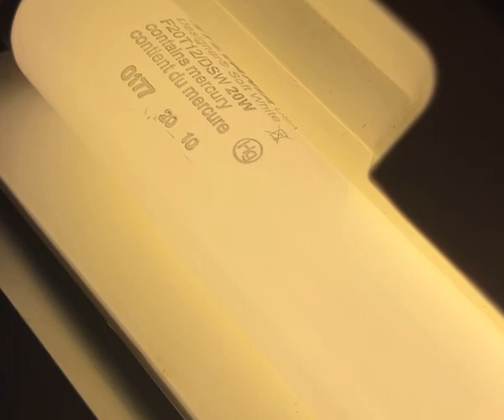Sylvania F20T12/DSW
It didn't like the electronic ballast